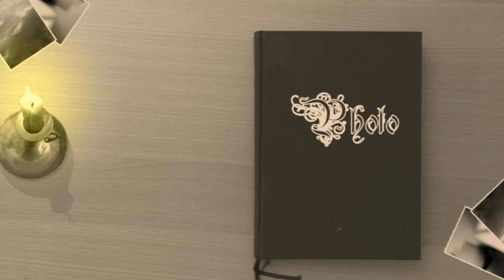RPC Community The Funny Moments & Glitches of Community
Auch in einer Community gibt es die ein oder andere Person die einfach mal zwischen den Story Modis & Multiplayer Gefechten mal abschalten muss
deswegen gibt es jetzt für euch neue Glitches & Lustige Momente von den ProGamern aus der Community